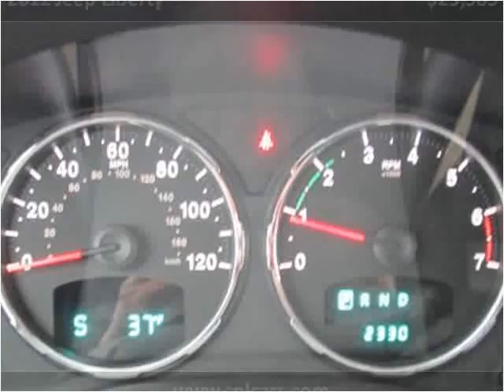2012 Jeep Liberty Used Cars Louisville KY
This 2012 Jeep Liberty is available from Craig and Landreth Cars - Fern Creek.